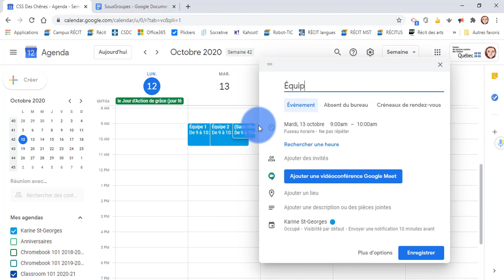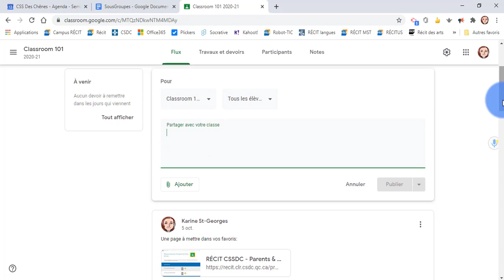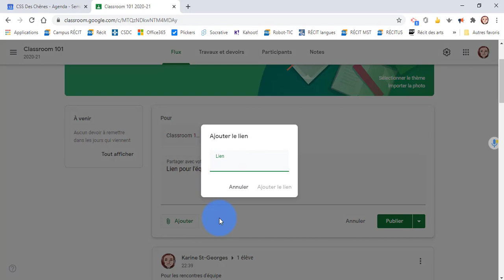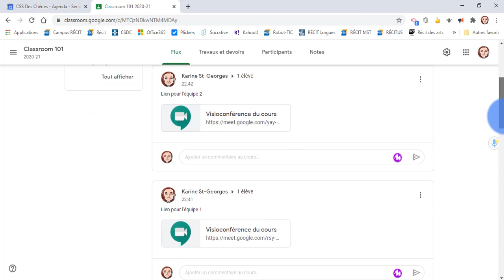V3. Meet - Gérer des sous-groupes